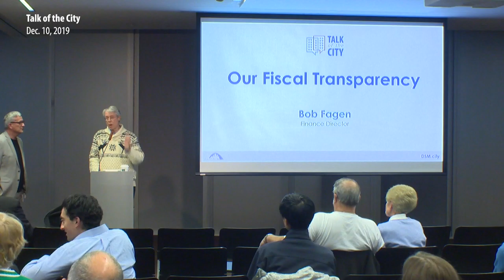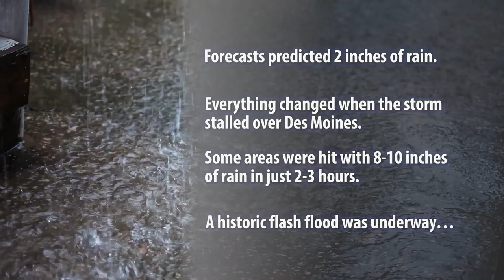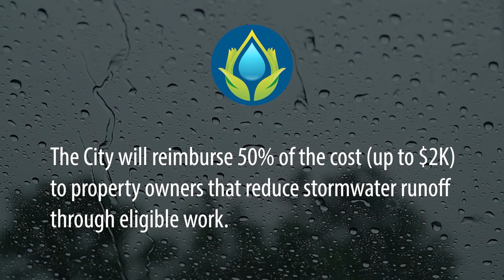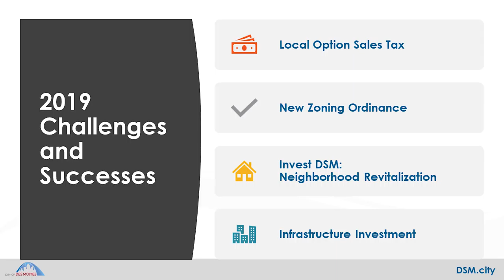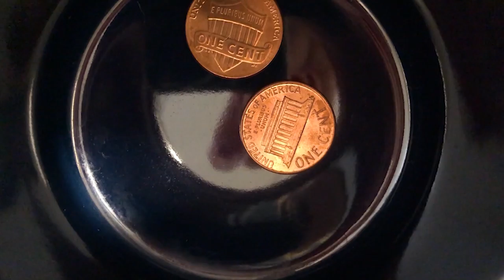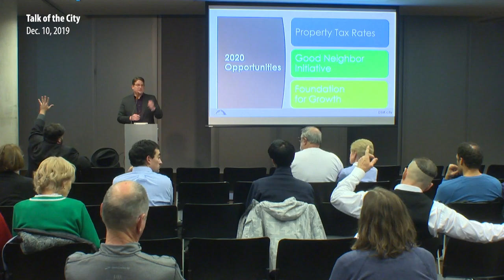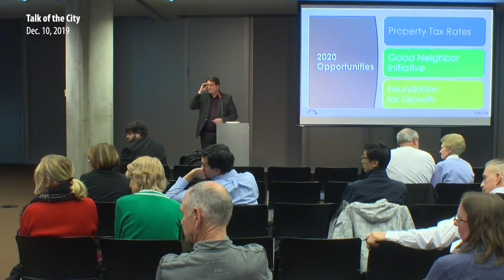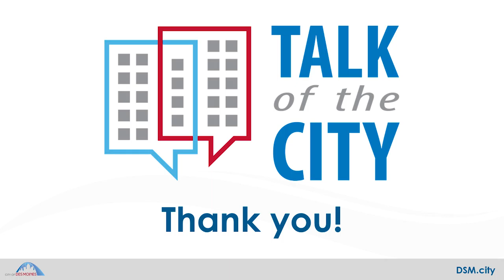Talk of the City 2019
City leaders led a discussion with residents about efforts to improve Des Moines streets, storm sewers and provided an update about the City's financials.